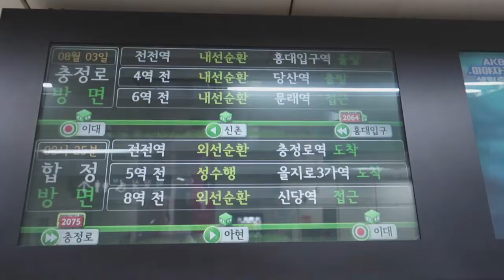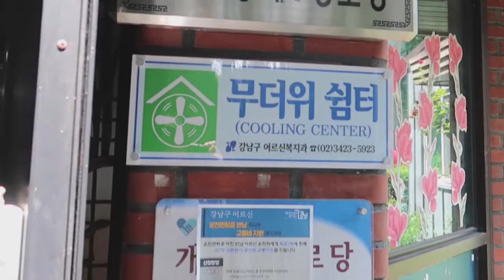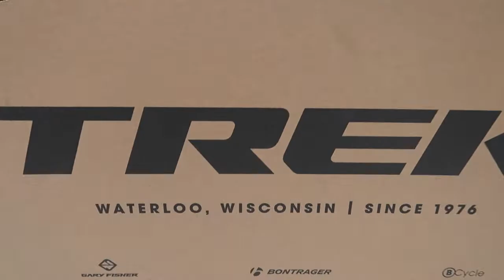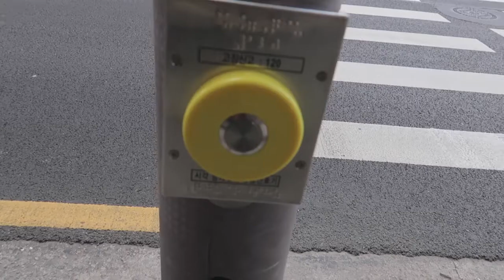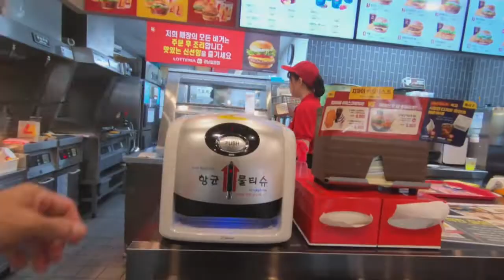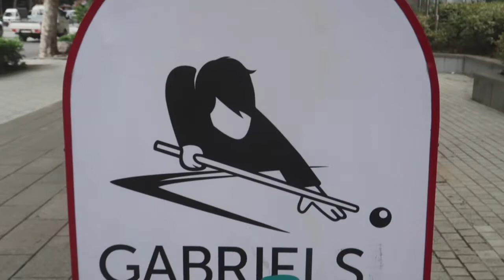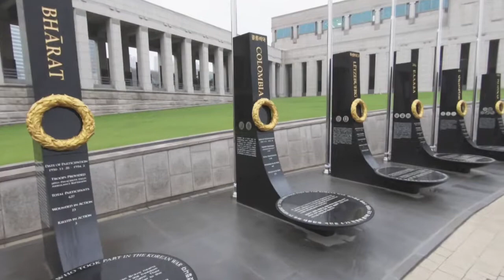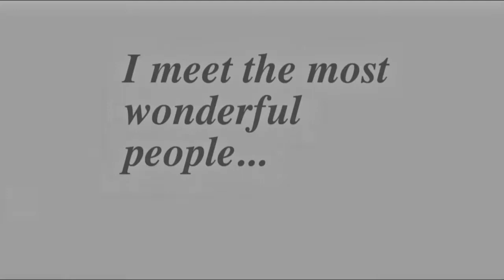Urban hiking in Seoul — On This Planet Earth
Ready for a hike?
This week, we'll tour Seoul, South Korea and see all kinds of neat things, including a Korean movie set!